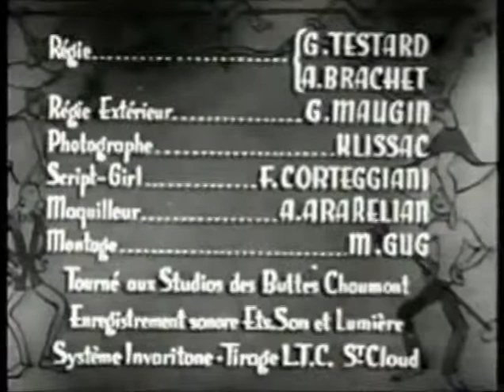LUIS MARIANO..............TE AMO SOLO A TI